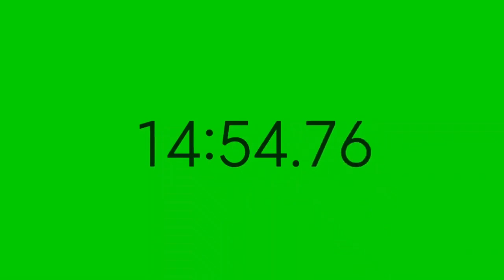Stopwatch 15 menit - Green Screen - Timer - minutes | no copyright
Stopwatch 15 menit - Green Screen - Timer | no copyright

 Stopwatch 30 detik green screen Stopwatch 30 detik green screen Stopwatch 30 detik green screen Stopwatch 30 detik green screen